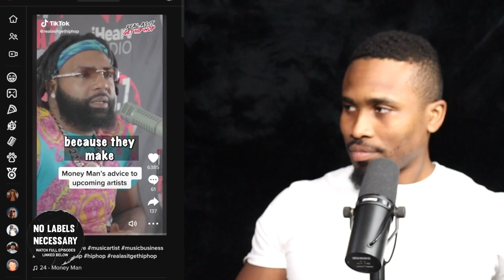UPCOMING ARTISTS ARE BECOMING FACELESS (Avoid This IMMEDIATELY )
Dont fall for the quick streams and views. It can hurt your career and end it before it starts.